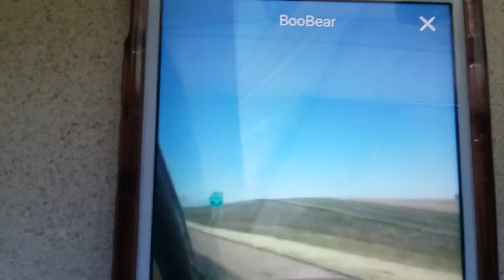Found the Stealthy Country of Wakonda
Wakonda is a real place.. tucked away, hidden, in the Midwest of America.

It's Different Out Here In Wakonda!

Marvel Studios
Black Panther
Africa
Wakanda
America
Wakonda
Movie Trailer